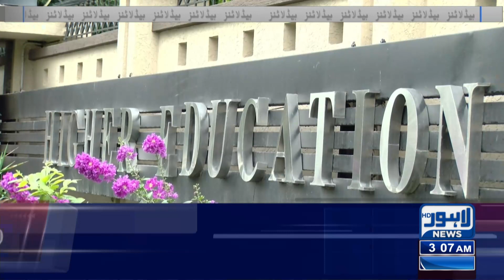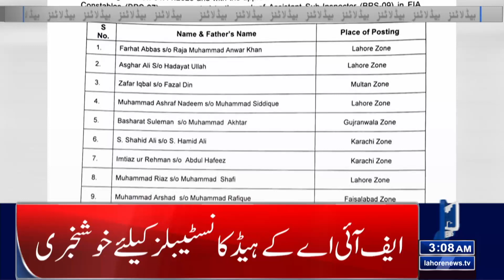PML N In Action | Lahore News Headlines 03 AM | 07 Nov 2023